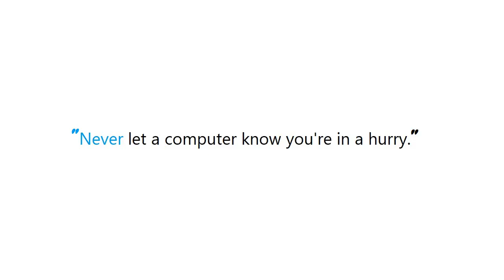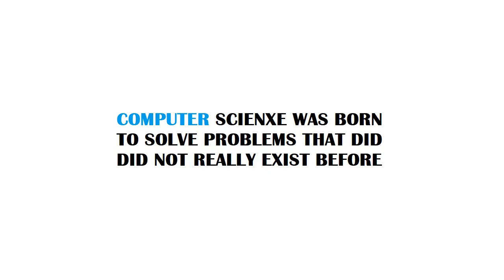Get current batchfile directory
Guide : [ Get current batchfile directory ]